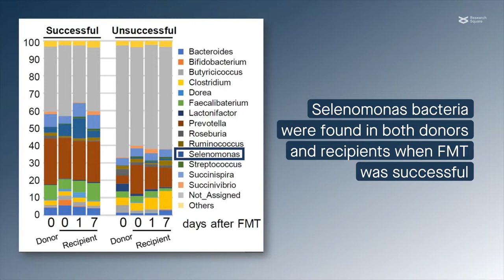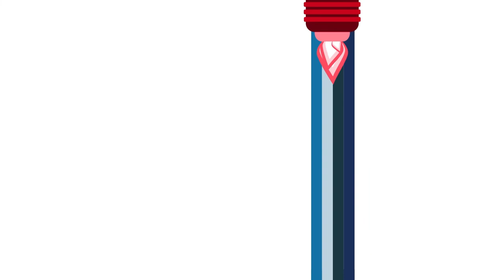Factors affecting the success of fecal microbiota transplantation against calf diarrhea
Islam, et al. “Development of a rational framework for the therapeutic efficacy of fecal microbiota transplantation for calf diarrhea treatment.” Microbiome (2022)